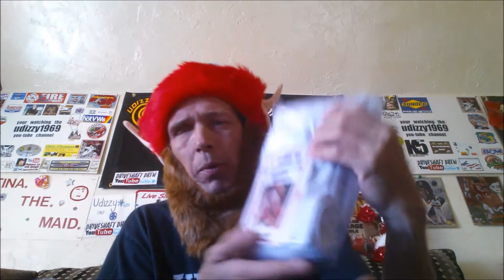Guest Elf at Udizzy's Place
Get involved in the Christmas Raffle with Udizzy1969